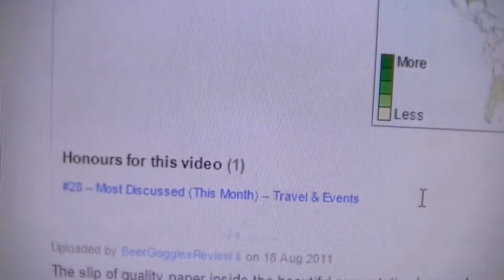De Dolle Brouwers - Arabier 8.0% Cheers Jens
Big thanks to Jens Litschko.

CHEERS
Terry